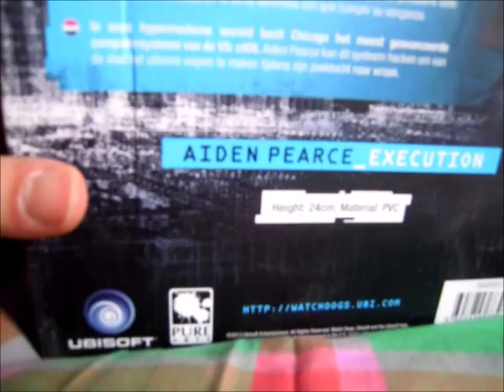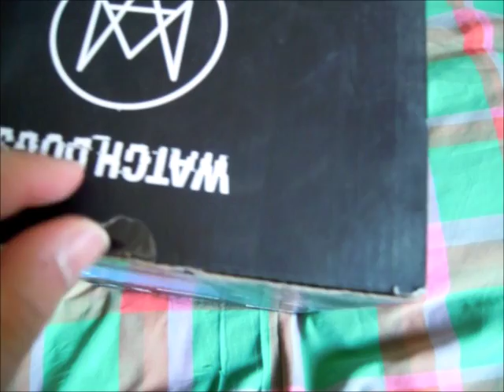Watch Dogs 1 Unboxing action figure di Aiden Pearce!!!!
PS4 PRO PSN: Luca7392

Gioco, Registro ed Edito su Playstation 4 PRO con Share Factory e su PC con Windows Movie Maker!

LA INTRO E STATA CREATA DA TROPICO

CANALE YOUTUBE TROPICO

PAGINA FACEBOOK

VUOI UNA INTRO GRATIS?